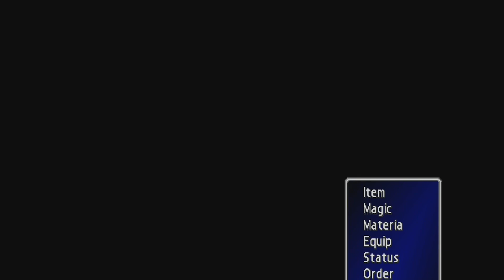DATRUTH TAKES TO THE SKIES! | Final Fantasy 7 Full Playthrough | Episode 07 (FFVII)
DATRUTH TAKES TO THE SKIES! | Final Fantasy 7 Full Playthrough! This is Episode 7 of the Final Fantasy VII Playthrough where DaTruthDT takes to the skies! Final Fantasy 7 playthrough is done LIVE over on Twitch! Make sure to go follow to catch it when we are LIVE!